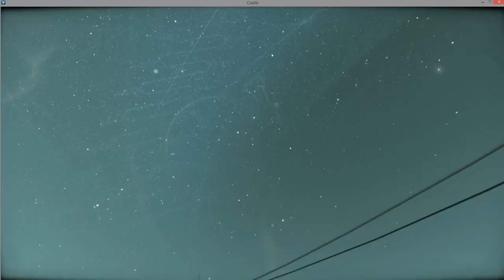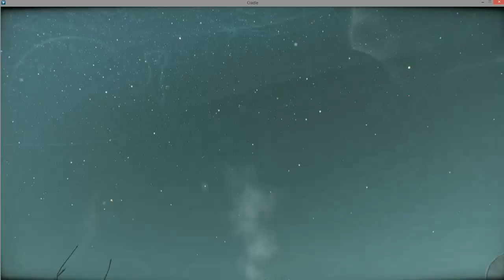Cradle. Full story playthrough. No mini games. No commentary. Part 5/6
If you like the feel of this game from this video, please don't watch this series - go play it! Games like this are always much deeper when played. Plus the mini games are great fun! Each video is separated by a mini game (excluding the last video which is entirely a cinematic).

There is a lot of information, especially in the yurt. I viewed information that would help understand the ending. If you don't understand the ending, please see the description of the final video.

NOTE: I chose to exclude one piece of vital information (of the three glowing pieces in the end cinematic). I thought it made things too obvious. A link to the image is in the description of the last video.